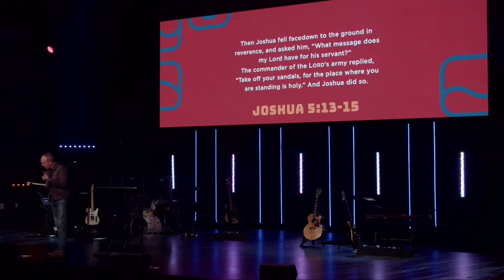Strong Enough - Overcoming | Mac Richard